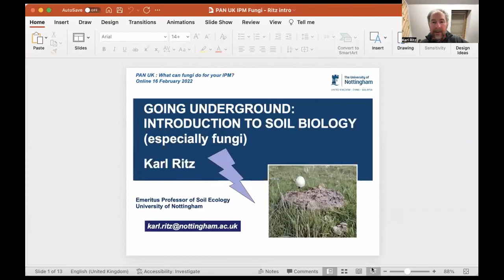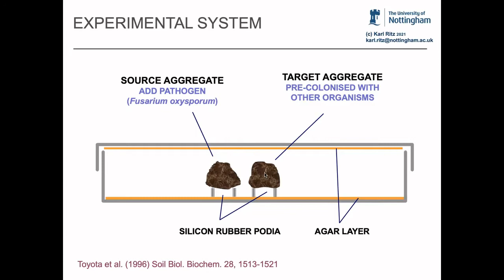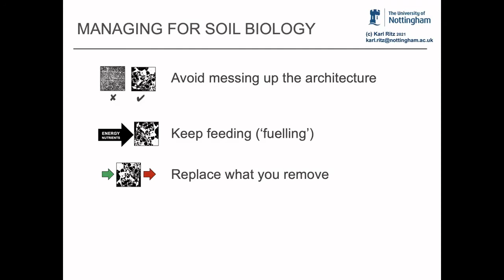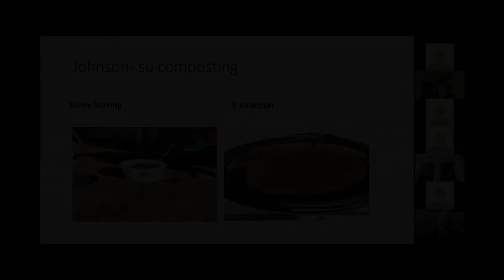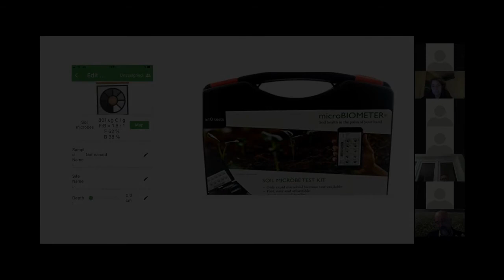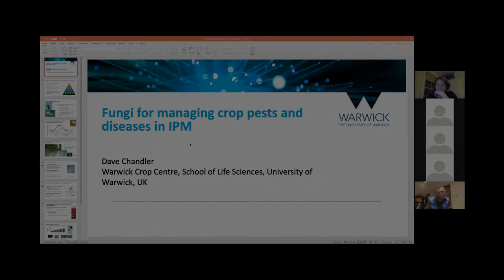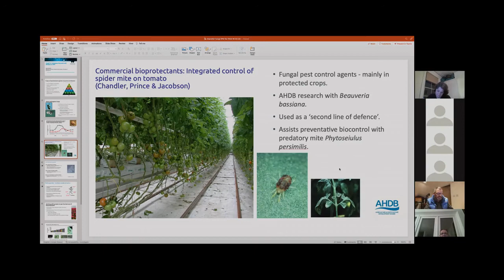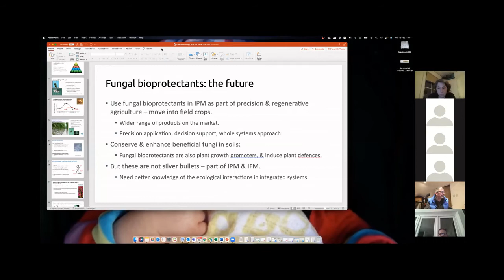What can fungi do for your IPM strategy?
Reducing the use of pesticides by increasing uptake of Integrated Pest Management (IPM) is one of the ambitions in Defra’s Agricultural Transition, and in the UK-wide National Action Plan for the Sustainable Use of Pesticides (NAP).

This is one of a series of webinars (funded by 'Farming the Future' and run by the RSPB, Soil Association, Nature Friendly Farming Network, Pesticide Action Network UK and CoFarm Foundation), with a specific focus on nature-friendly IPM techniques (working with nature on a whole-farm scale to lead to a reduced need for chemical inputs).

It focuses on how fungi living in the soil and the fungal biocontrol agents applied as biopesticide products can help to keep pests and diseases in check, whilst reducing reliance on pesticides.

It features Karl Ritz, Emeritus Professor of Soil Ecology, University of Nottingham (who reveals how soil works as a living system and how understanding the soil ecosystem can inform effective crop management strategies), former ‘Soil Farmer of the Year’ Tim Parton, (sharing his experience in making active use of beneficial soil fungi and regenerating soils and of managing nature to work cost-effectively for the business), and Dave Chandler, microbiologist and entomologist at the University of Warwick Crop Centre, who works in scientific research on insect pests, microbial pest control, bee health, and broader policy aspects of biopesticide regulation and IPM.

Access the other webinars and find out about the project they formed part of